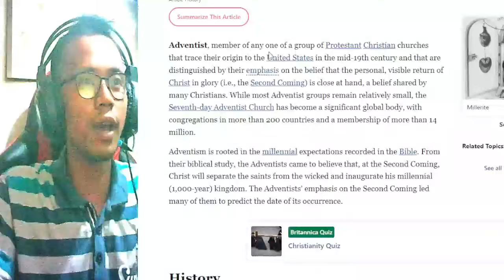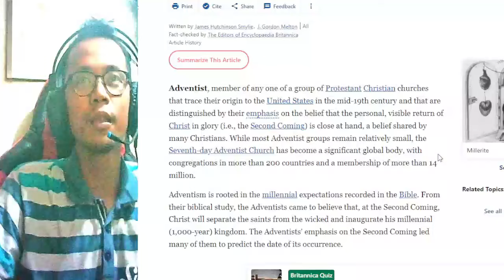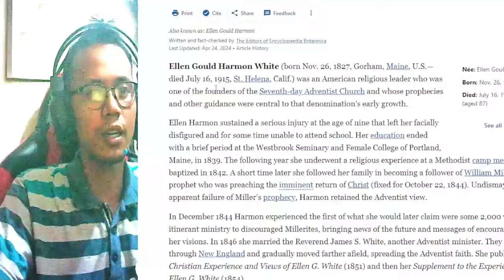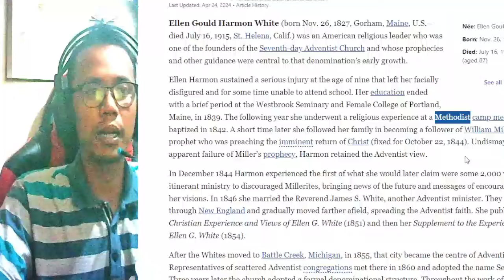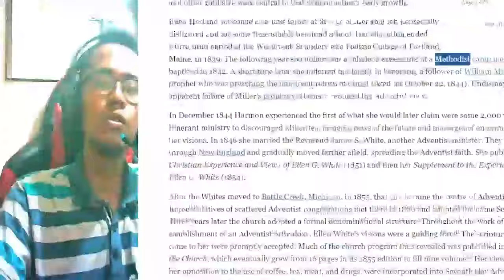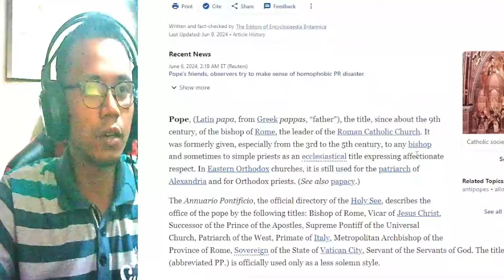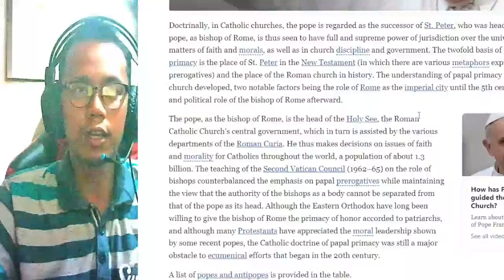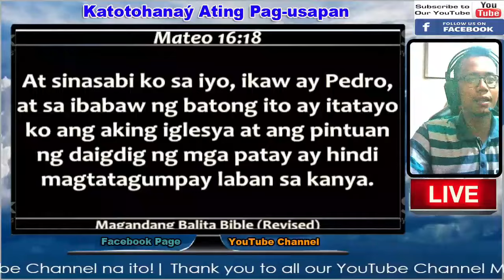Ang TUNAY na TATAG ni CRISTO ay SDA? TOTOO kaya ito?